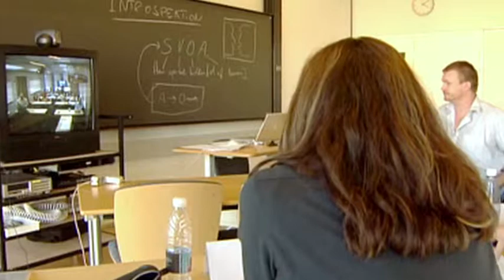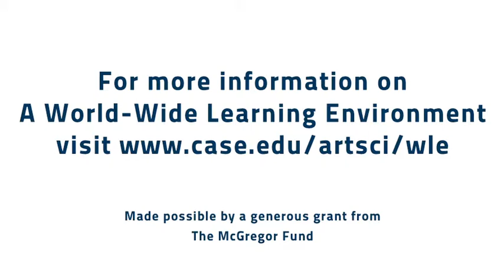Cognitive Science Students Connect to the World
CWRU cognitive science professor Mark Turner enables undergraduates to develop informal connections with faculty and peers around the world. A World-Wide Learning Environment project of the College of Arts and Sciences.